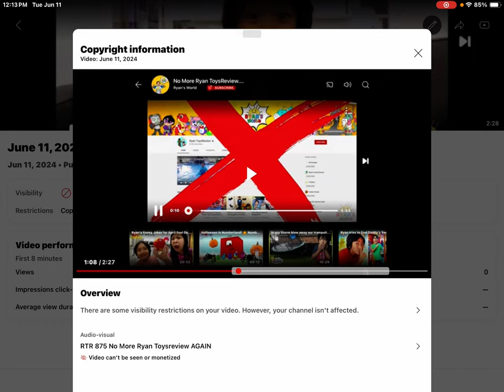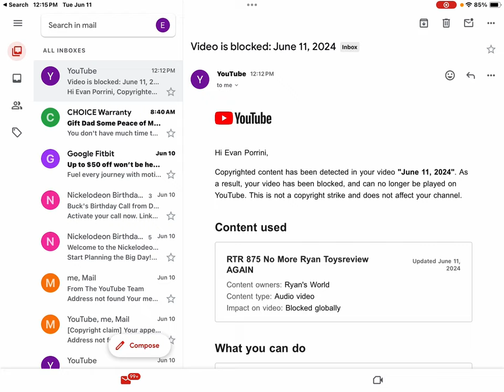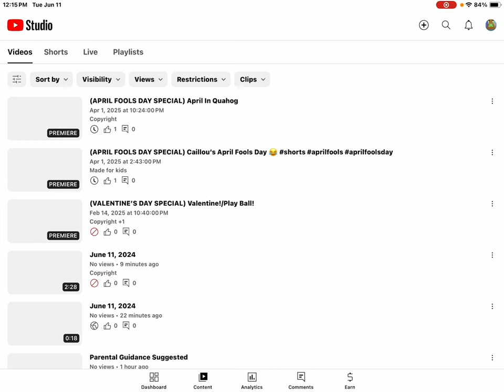Ryan’s World Blocked My Video!